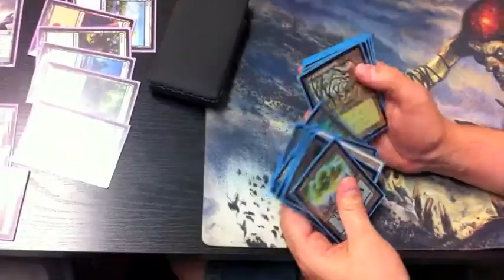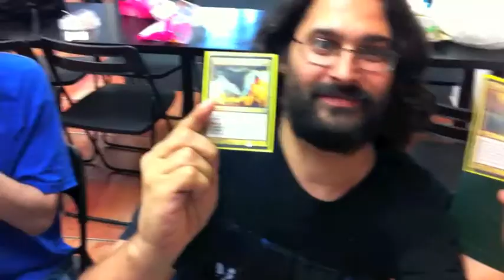Elder Dragon Highlander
Partides post-presentació de Commander al Nucli.